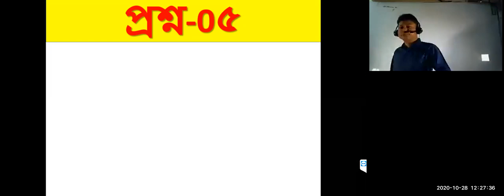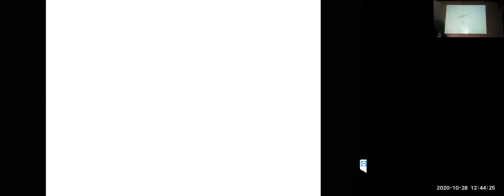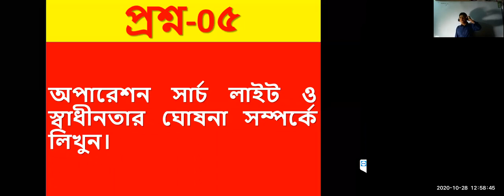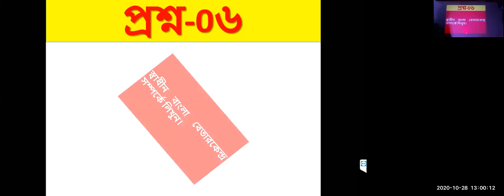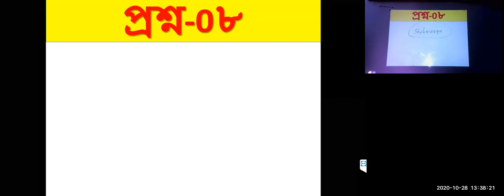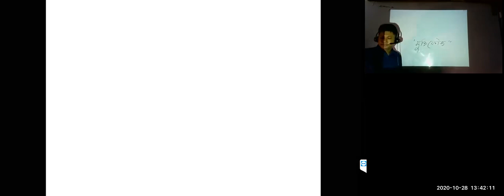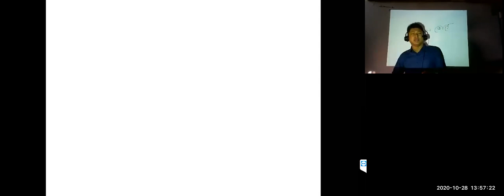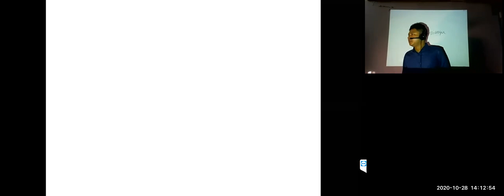লিখিত ব্যাচ বাংলাদেশ বিষয়াবলি